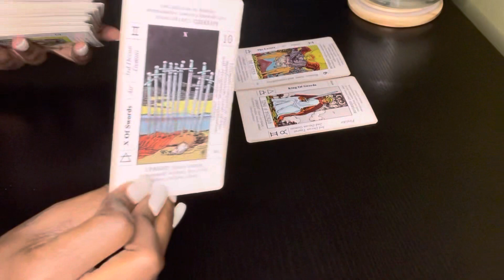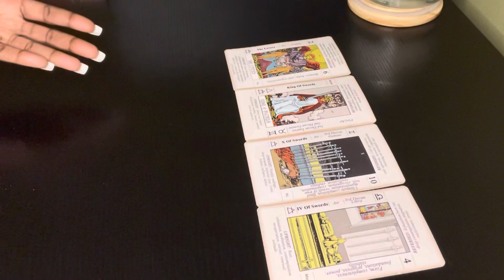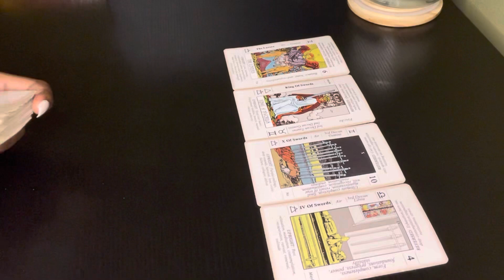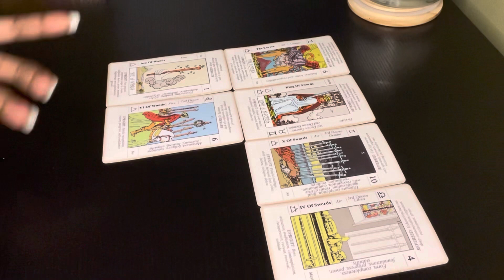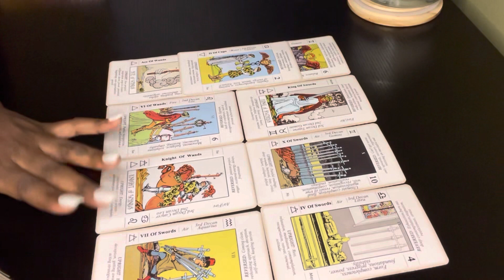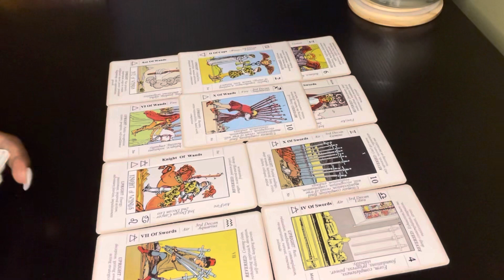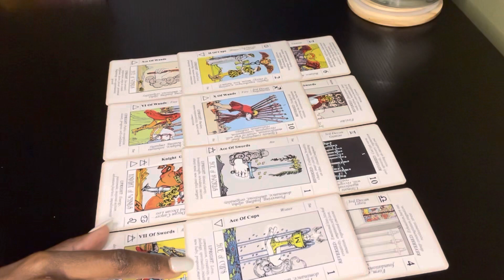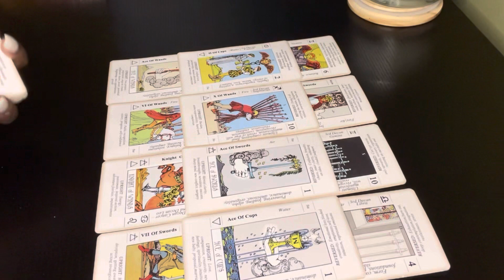Aquarius ♒️ U both mirrored each other & this person was just a catalyst for your growth 📈